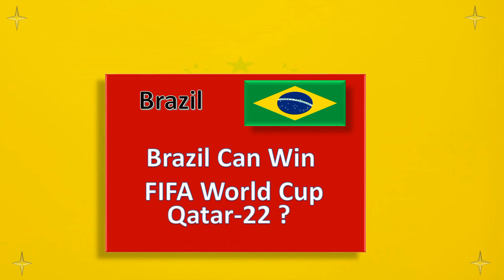Brazil National Football Team Squad FIFA World Cup Qatar-22 I Brazil Football Team I Football Castle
Brazil National Football Team Squad FIFA World Cup  Qatar-2022

Tite is a Brazil manager who recently announced his Brazil FIFA World Cup 2022 Squad of 24-mans. This time Brazilian national team is hoping to start the qualifiers on a great note.
Brazil FIFA World Cup 2022 Squad Possible line
Captain: Casemiro
Goalkeeper: Alisson (Liverpool), Weverton (Palmeiras), Ederson (Manchester City)
Defenders: Dani Alves, Thiago Silva, Marquinhos, Danilo, Alex Sandro, Eder Militao, Renan Lodi, Felipe
Midfielders: Philippe Coutinho, Casemiro, Fabinho, Everton Ribeiro, Bruno Guimaraes
Forwards: Neymar, Roberto Firmino, Gabriel Jesus, Richarlison, Everton, Gabriel Barbosa, Bruno Henrique.

Football Castle